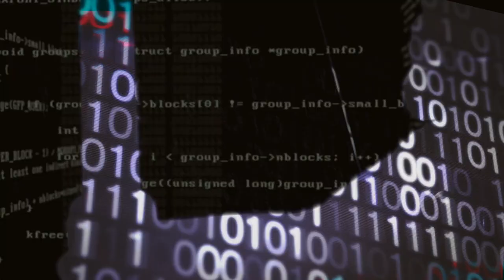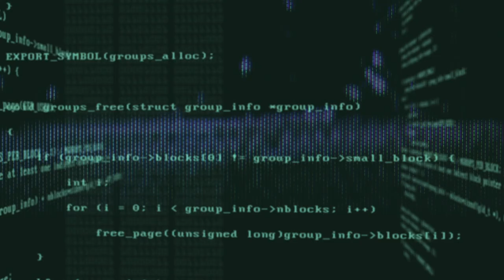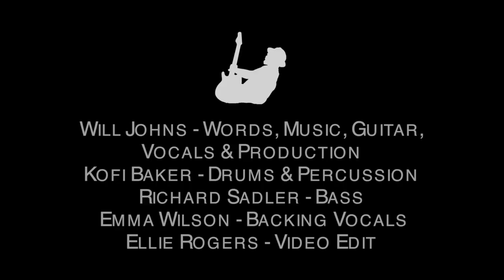Will Johns - NUMBA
Official video for the 2020 version of "NUMBA".
Featuring .
EMMA WILSON on Backing Vocals.
RICHARD SADLER on Bass
Guitar, Vocals,Words and